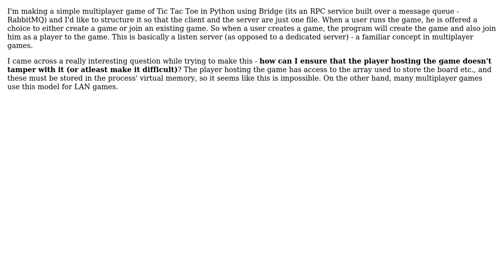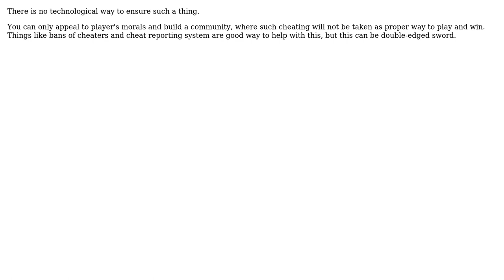Software Engineering: Multiplayer Game Listen Servers: Ensuring Integrity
With thanks & praise to God, and with thanks to the many people who have made this project possible! | Content (except music & images) licensed under CC BY-SA | Music | Images & others | With thanks to user Euphoric user Ankit Soni and the Stack Exchange Network Trademarks are property of their respective owners. You are responsible for your own actions.